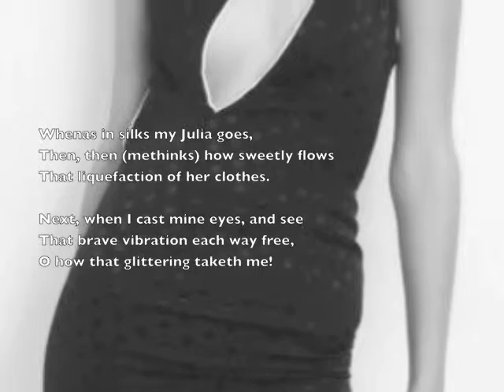Robert Herrick: Upon Julia's Clothes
Ivan Bootham performs "Upon Julia's Clothes" by Robert Herrick. Bootham has performed two other Herrick satires on YouTube: "Julia Upon the Nipples of Robert Herrick" and "To His Peculiar Friend Robert Herrick".